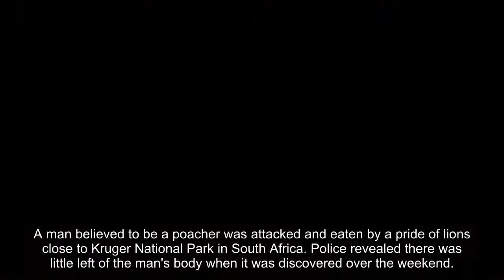Poacher hunted and eaten by pride of lions that left only his head behind